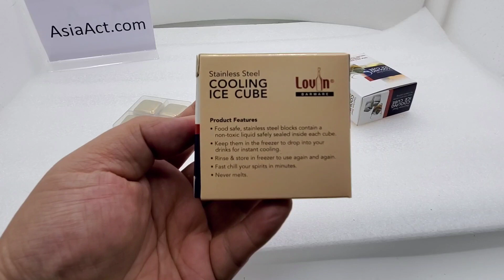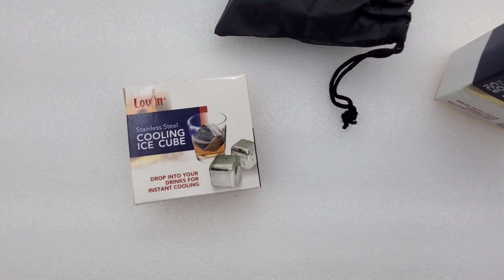威士忌冰塊 Whisky ice cube